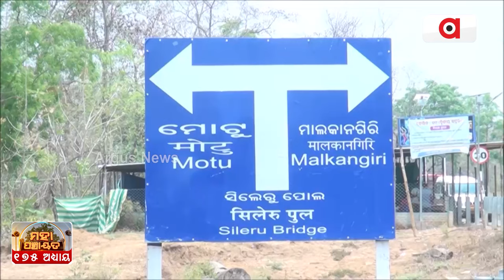'ମହାପଞ୍ଚାୟତ' ୧୭୫ ତମ ଅଧ୍ୟାୟରେ ସଫଳତାର ଉତ୍ସବ ପାଳନ ହୋଇଛି || Mahapanchayat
'ମହାପଞ୍ଚାୟତ' ୧୭୫ ତମ ଅଧ୍ୟାୟରେ ପହଞ୍ଚିଛି
ଅର୍ଗସ ଅଫିସରେ ସଫଳତାର ଉତ୍ସବ ପାଳନ ହୋଇଛି